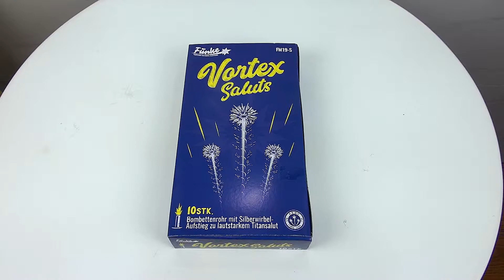FM19-S Vortex Saluts von Funke Feuerwerk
Artikelnummer: FM19-S, Produkt: Vortex Saluts, Hersteller: Funke Feuerwerk, Schusszahl: 10 Stück, Nettoexplosivstoffmasse: 6 Gramm.